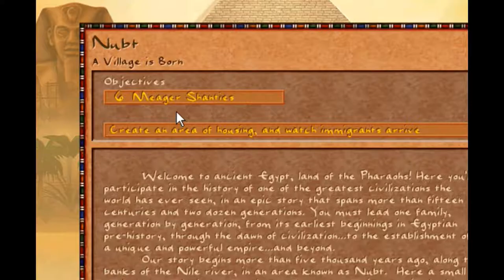PHARAOH: Nubt A Village is Born (PC)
Pharaoh is an isometric city-building game that was released on October 31, 1999, created by Impressions Games and published by Sierra Studios, for Microsoft Windows

This was made using the Website or game I played and recorded on. No infringement is intended.